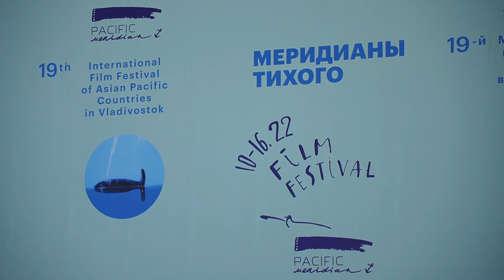«Пасифик Меридиан - 2022»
С 10 по 16 сентября во Владивостоке пройдет одно из самых ожидаемых культурных мероприятий Дальневосточного региона – 19-й Международный кинофестиваль стран АТР Pacific Meridian.